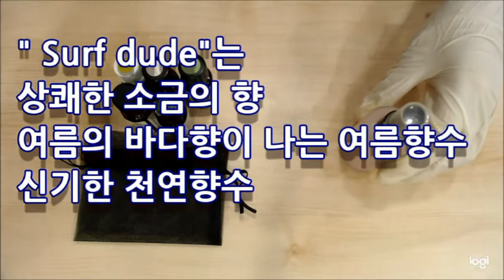천연향수 / 에센셜오일향수 / DIY / 여름향수 / Surf dude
천연화장품 만드는 공간( 천화공)에서 천연향수 만들기 그리고 아로마오일로 몸과 마음을 자유하는 시간

참고도서: Essential oil perfume by Scott Jenkins